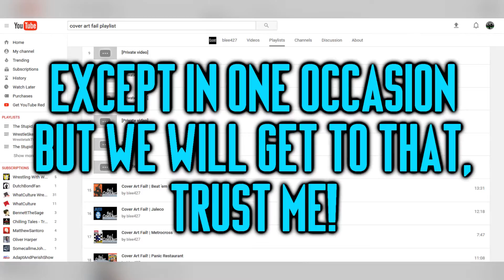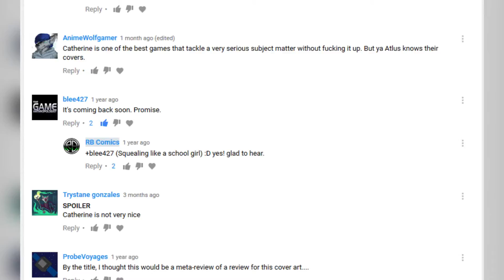The Stupid Reviews Top 10 Honorable Mentions Catherine 'Cover Art Fail' Tribute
CAST:
Maurice Dixon Jr. = Ralph Bear